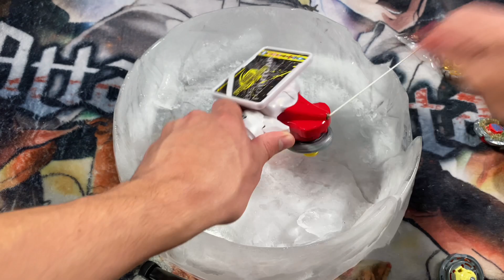BEYBLADE ICE STADIUM DOME OF DOOM METAL FIGHT MARATHON !!! INSANE FIGHTS !!!